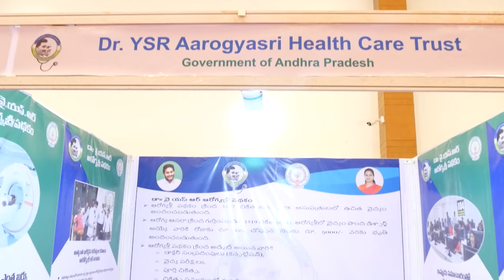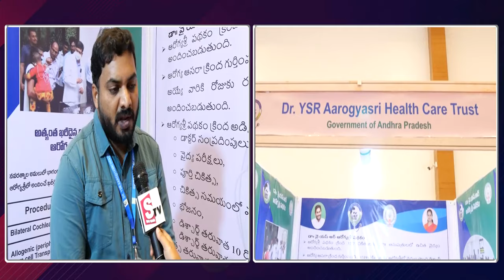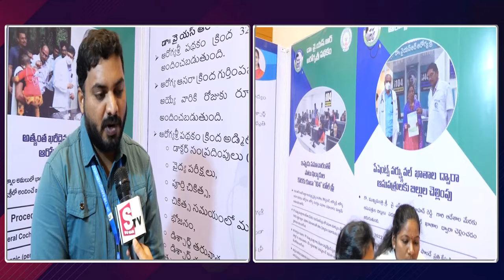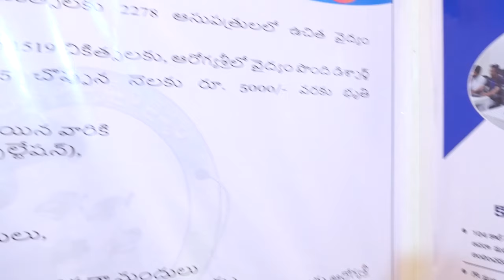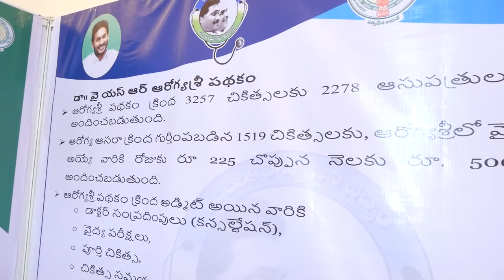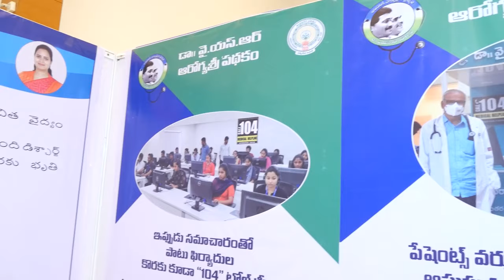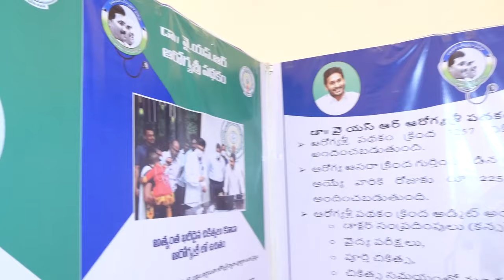YSR Aarogyasri Scheme Full Details || Health & Wellness Fair 2023 || Free Health Camp || SumanTV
Watch►YSR Aarogyasri Scheme Full Details || Health & Wellness Fair 2023 || Free Health Camp || SumanTV